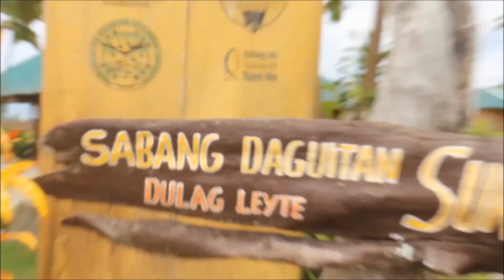Meeting my Father's side in TACLOBAN for the FIRST TIME RickTravels | RICK STO DOMINGO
This is a raw RickTravels , which I want in my upcoming vlogs. Stay tune for more!

COMMENT your suggestion/s for my upcoming content.

-FOR MORE RICK  UPDATES-

TikTok, Snapchat, LYKA App & Bigo Live | @rickstodomingo